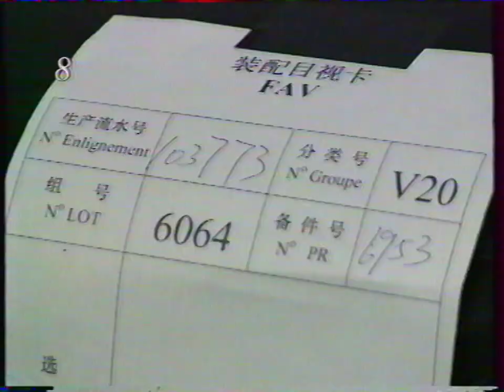Citroën Chine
Présentation des usines de Citroën en Chine, où est en produite la Citroën Fukang en collaboration avec le constructeur chinois Dongfeng. La Citroën Fukang basé sur la ZX et a été produite en Chine de 1992 à 2009.
Date de la vidéo: Entre 1992 et 1997 (à confirmer)
⬇️ SOMMAIRE ⬇️
0:00 Introduction
0:54 Wuhan
3:25 Xiangfan
4:43 Base Vie

Source: VHS "Citroën en films 1997 - Citroën Chine"
Inédit Motor video S.